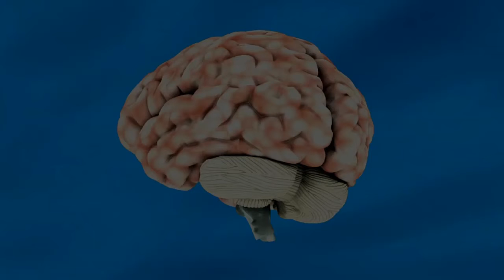Segredo de MAPAS MENTAIS mais Memoráveis [Funciona para livros didáticos]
Aprenda o jeito mais eficiente de criar imagens para os seus Mapas mentais, tbm vou explicar quais os momentos onde vc pode deixar elas de lado e só se preocupar com o  texto, ou com as palavras chaves.

Depois de assistir a aula vote aqui para conhecer o curso Anotações Eficientes e os livros que eu recomendo para um estudante que quer "passar de nível" nos estudos.

🎯 Aprenda a Estudar com eficiência com o Método Aprender de Primeira

🔰 Curso Anotações Eficientes + 1 mês grátis de Mentoria 🔰
(Vou te ensinar a compreender conteúdos simples e complexos, manter a atenção no material, e reter mais do conteúdo)

🔰 Livros para ser um Estudante Melhor 🔰
1. Fixe o Conhecimento: A Ciência da Aprendizagem Bem-Sucedida

2. Aprendendo a Aprender. Como Ter Sucesso em Matemática, Ciências e Qualquer Outra Matéria

3. Como ter uma memória incrível

3. Mindset: A nova psicologia do sucesso

4. O poder dos 5 segundos

5. INDISTRAÍVEL: Como Dominar sua Atenção e Assumir o Controle de sua Vida

🔰 Outros Canais que você pode curtir 🔰

Professor Adriano Cunha,
Autodidatas Academy